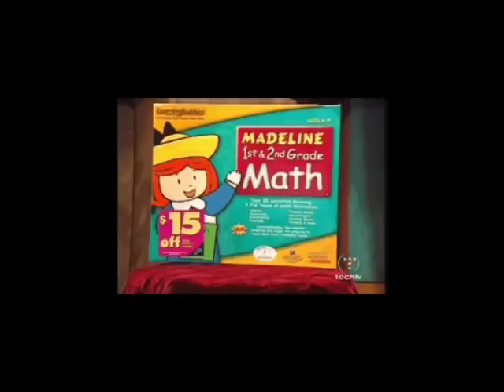TechTV - and breath play :)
Kimiko on the old TechTV... with a little discussion of rampant sexual deviancy.